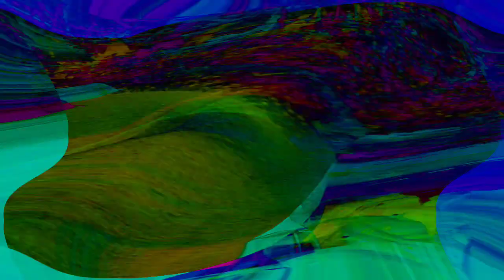15th Month Journey with my Aasa Baby 😊